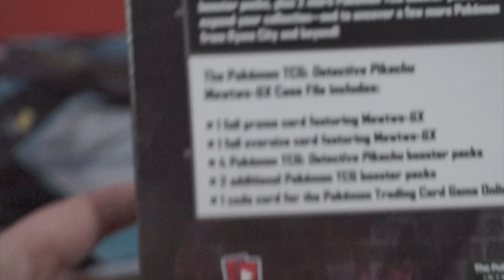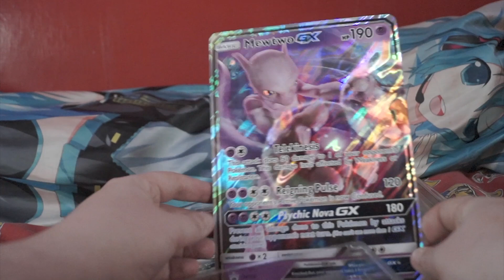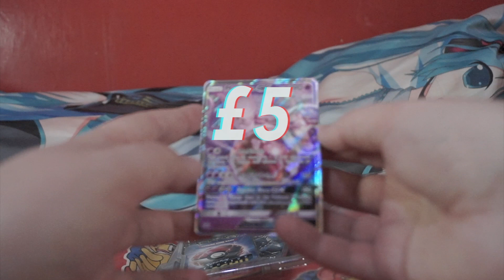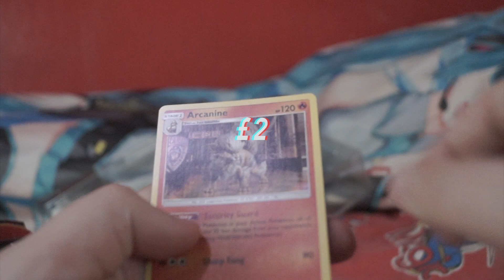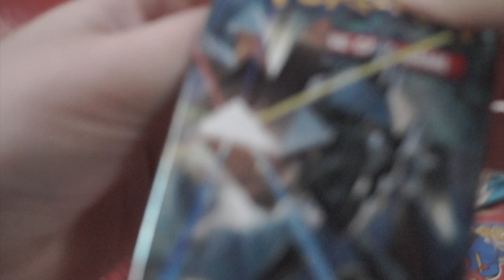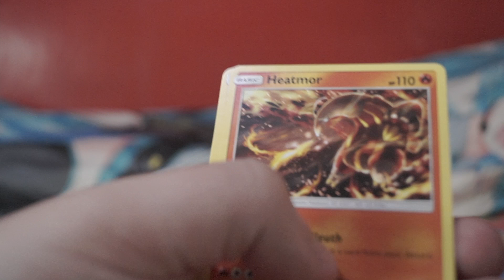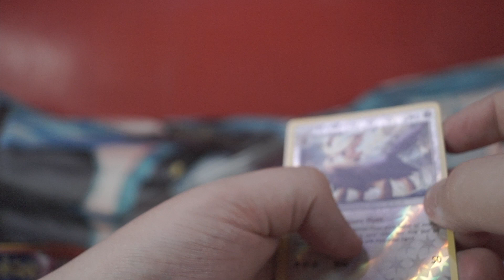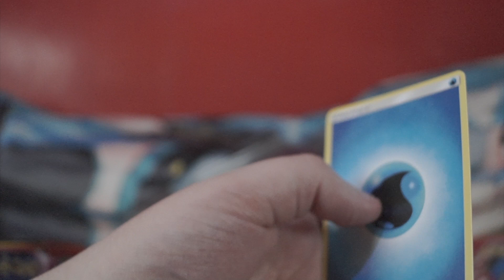Detective Pikachu Card Sets!!!!!! (Part 2)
we are opening the mewtwo set for the detective pikachu movie enjoy or dont! ...

About the TCG: The Pokémon Trading Card Game (ポケモンカードゲーム Pokemon Kādo Gēmu, "Pokémon Card Game"), abbreviated to PTCG or Pokémon TCG, is a collectible card game, based on Nintendo's Pokémon franchise of video games and anime, first published in October 1996 by Media Factory in Japan. In the US, it was initially published by Wizards of the Coast; The Pokémon Company eventually took over publishing the card game in June 2003. In 2016, it was the year's top-selling toy in the strategic card game subclass. In 2017, it had an 82% share of Europe's strategic card game market. As of March 2018, the game has sold over 25.7 billion cards worldwide